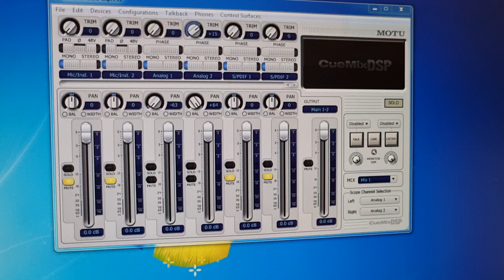motu audio express squealing usb issue and wierd behavior!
my buggy motu experience, gremlins and possessed USB drivers and/or MOTU drivers causing wierd stuff...